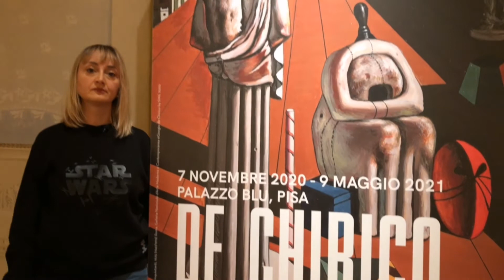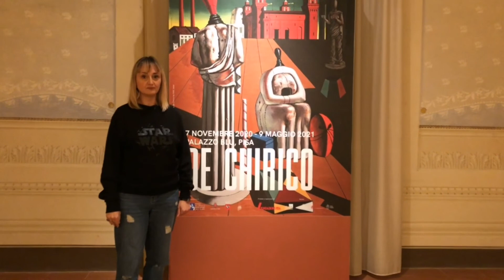De Chirico e la Metafisica: Ettore e Andromaca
Dal 7 novembre 2020 al 9 maggio 2021, a Palazzo Blu di Pisa.
“De Chirico e la Metafisica”

"Misero, il tuo coraggio ti ucciderà"
Il tragico destino di Ettore e Andromaca, che la guerra di Troia separò per sempre, colpì molto l'immaginazione di Giorgio De Chirico.
Il padre della Metafisica dedicò al commovente addio diverse opere: nella mostra che apre tra pochi giorni a Palazzo Blu potrete vedere la versione del 1924 e quella, celeberrima, del 1931 dove Ettore e Andromaca tentano un ultimo abbraccio spogliati di tutto e ormai burattini nelle mani di un fato crudele.